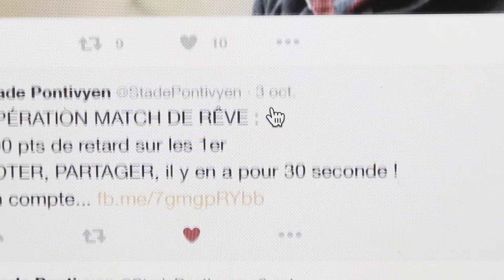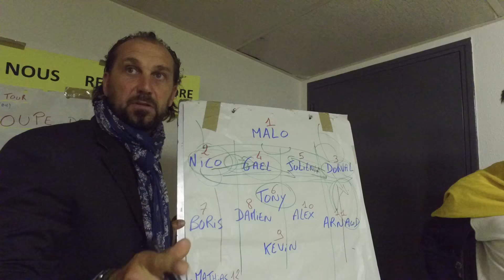Coupe de France : la "Prépa de Rêve" du Stade Pontivyen !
Grand gagnant du concours organisé par la FFF, le club du Morbihan (DSE) a reçu la visite de Lionel Charbonnier pour préparer le 5e tour. En présence du Champion du Monde 98 et double vainqueur de la Coupe de France, le Stade Pontivyen s'est ensuite qualifié dimanche sur le terrain de Cesson (DH).